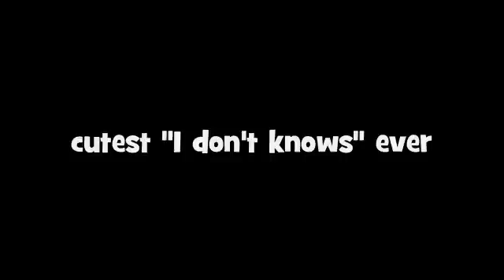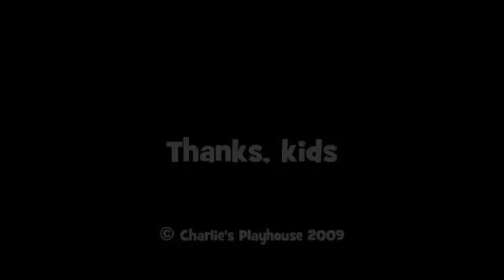Kids talking about evolution: OUTTAKES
To celebrate the 150th anniversary of the "Origin of Species," Charlie's Playhouse talked with a bunch of kids about evolution. It really is ok to talk to kids about this stuff! THIS IS THE OUTTAKES VIDEO. See "Kids talking about evolution" for the main video.